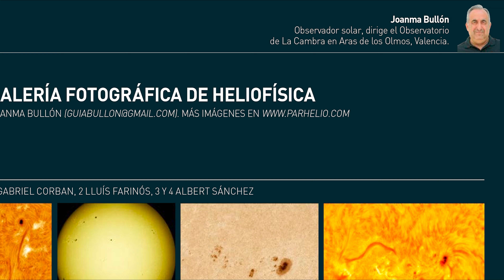🌌La importancia de un cielo oscuro. 👉Entrevista al gran Juanma Bullón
Horizontes Perdídos vs Cielos oscuros es el estudio de la calidad del cielo en el  que Juanma Bullón  realiza un árduo trabajo recogiendo datos de la calidad de los cielos de la península ibérica.
Además es el autor de dos obras obligadas para la astronomia!
Espero que disfruteis del vídeo y dejeis comentarios!!! Un saludo a tod@s!

Astrocitas (charlas muy interesantes sobre astrofotografia)/ @astrocitas
Astrobreda (gran canal del jovencisimo Pau, que nos deleita con sus imágenes):  @astrobreda